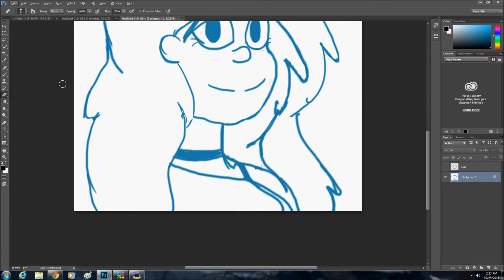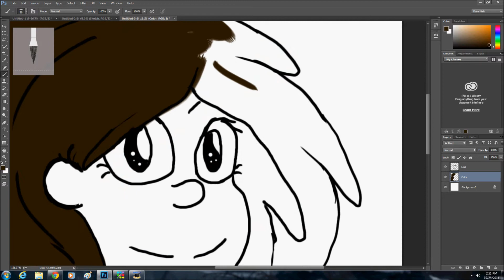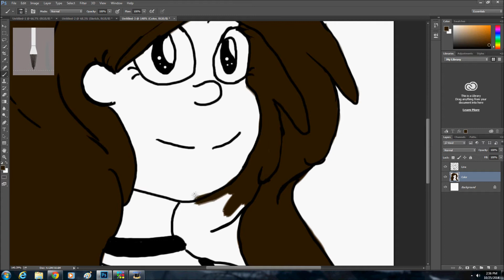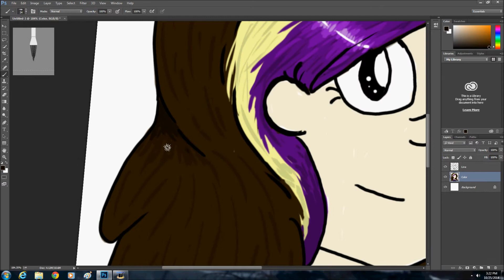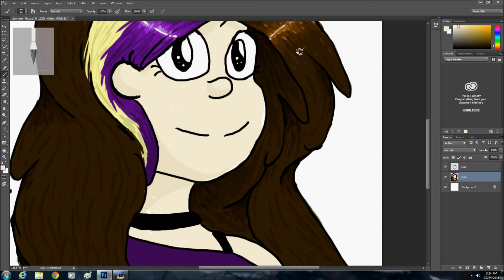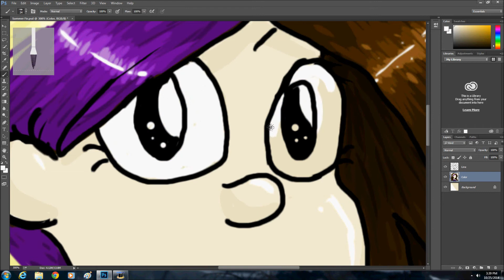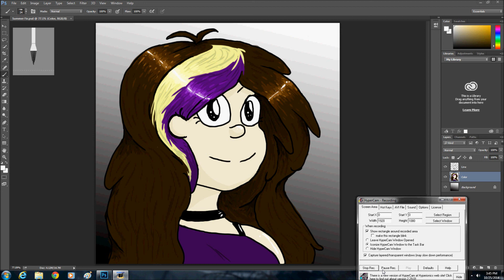Summer Fir Speed Paint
spent an hour and four minutes drawing this still can't figure out why it stops recording like that